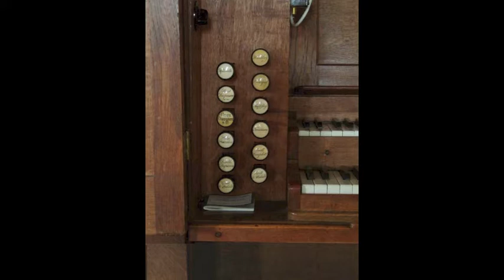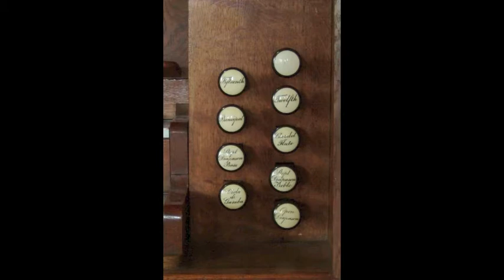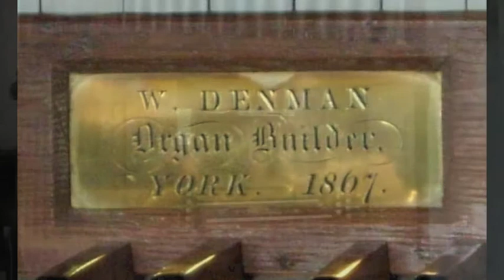The organ of St Mary, Great Snoring played by Jonathan Lilley.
Paradies: Aria.

Further details and more recordings of this organ can be found on the NPOR using this